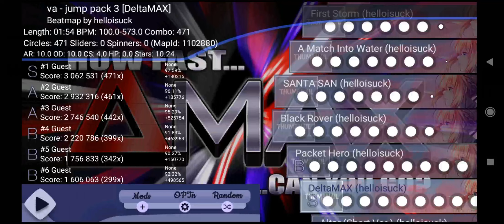(Osu!droid)va - jump pack 3 [Sendan Life (katagiri Bootleg)] A rank pass!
Well to be honest I don't want to post this score but yeah the reason I played this map is because the intro like after hearing the first 10 seconds of this track I know this is gonna be a banger...
Yeah I can't stream again I wish I can play stream too like megalomania damn that stuff is really good but I can't stream so GG xddd.
For real I kinda realized what if I spent my first month playing this kinds of mapa instead of nightcore based maps...IDK the only reason for it is because there's a lot of it on osu if you gonna compare it to other rhythm games(eg.4K).

Bonus vids(Since yeah high star plays give me +1 views than posting EZ stuff that even a very newbie player can fc tbh)